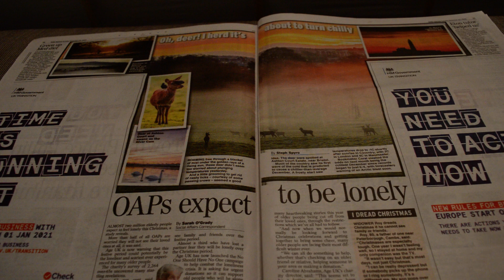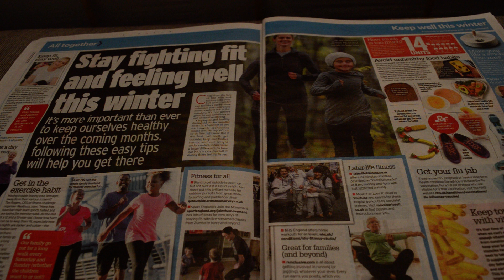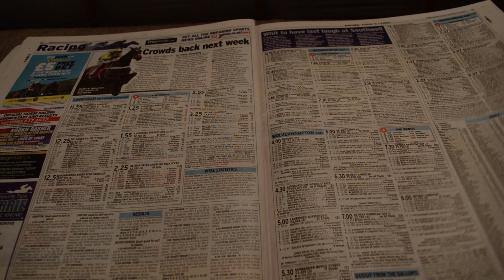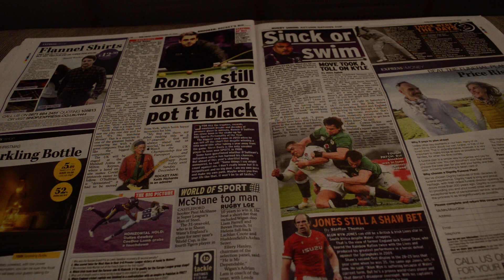Asmr: Page flipping a Newspaper (No. 01)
A newspaper! No science today, just the media...

I hope you enjoy the video. If it helped you please leave a comment or a like! It really helps. I'm aware its short, will record more!

I have a discord! Come meet me and chat to other like minded ASMR fans! It's also the best place to talk to me or get updates for the channel: